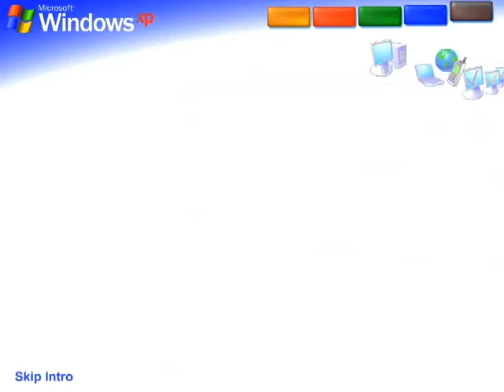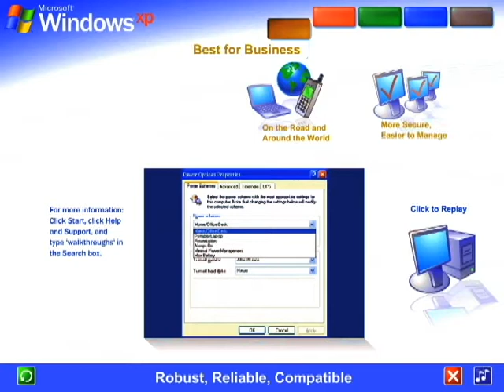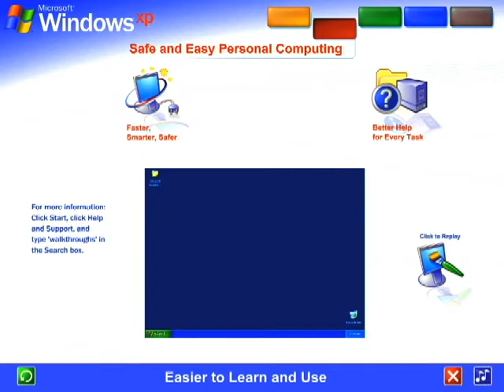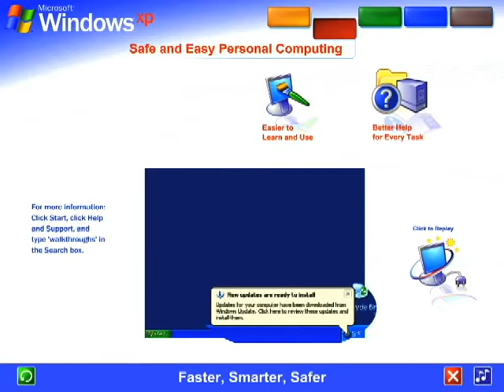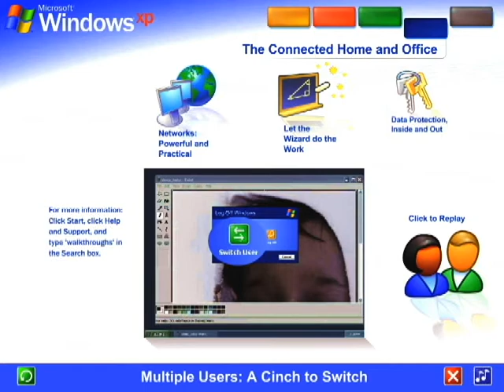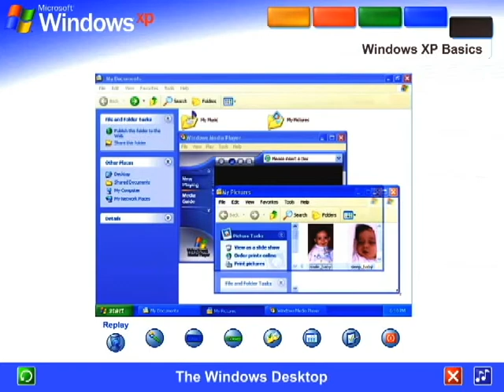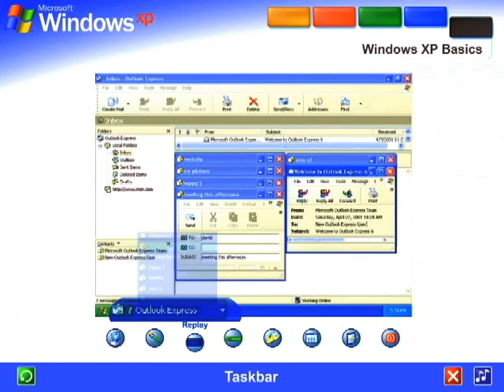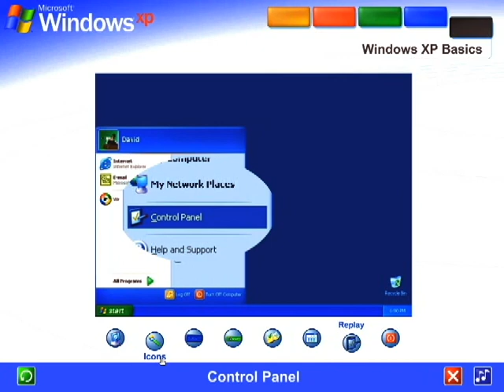Microsoft Windows XP Tour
Microsoft Windows XP Tour Full - Archive Full